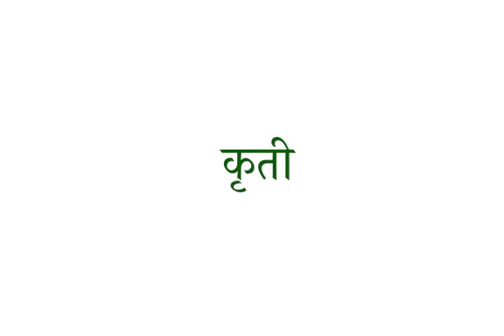हेटीच्या फुलांचे भजे - एक घास मायेचा